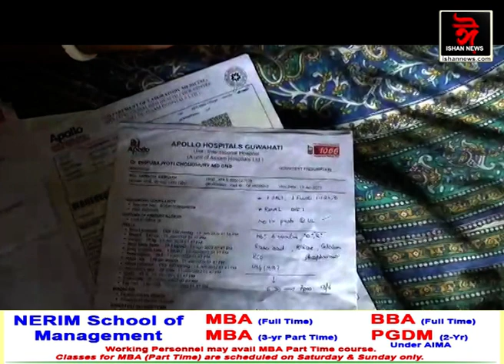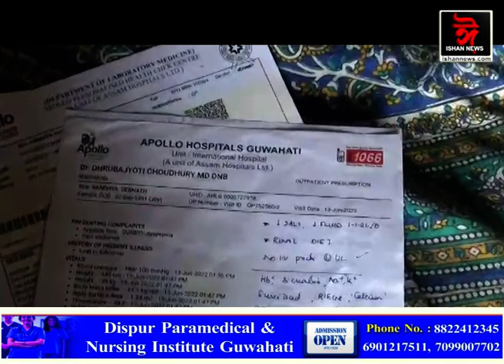এটি পৰিয়ালৰ দুচকুত এতিয়া চকুলো। ঘৰভেটি হেৰুৱালেও উপাই নাই তেঁওলোকৰ।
এটি পৰিয়ালৰ দুচকুত এতিয়া চকুলো। ঘৰভেটি হেৰুৱালেও উপাই নাই তেঁওলোকৰ। দুয়োটা কিডনী বিকল হোৱা পত্নীৰ চিকিৎসাৰ বাবে বিচাৰিলে ৰাইজৰ সহায়।